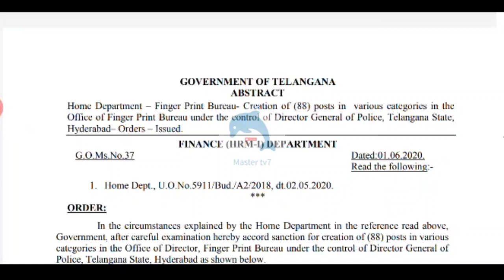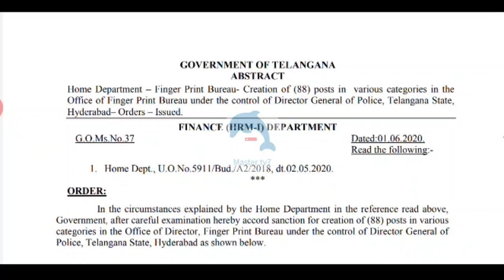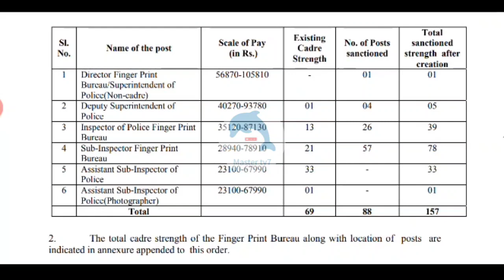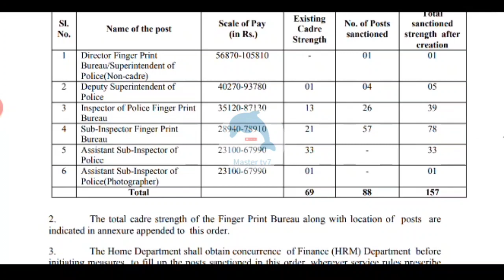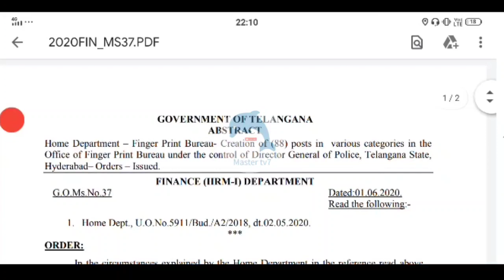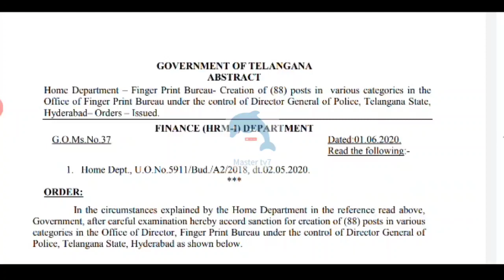157పోస్టులకు తెలంగాణ రాష్ట్ర ఆర్థిక శాఖ ఆమోదం || Telangana police job notification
157పోస్టులకు తెలంగాణ రాష్ట్ర ఆర్థిక శాఖ ఆమోదం telanaganapolice, policejob, govtjobs